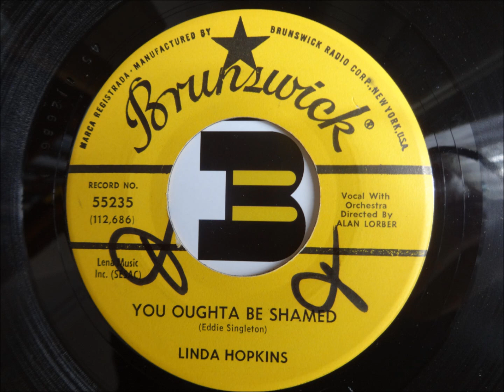Linda Hopkins - You Oughta Be Shamed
I do not claim to own any copyright on audio in this upload. The sound on these videos is recorded directly from my collection of original vinyl 45s and presented here to share my love of this vintage music with like-minded music fans. This video is for historical and educational purposes.